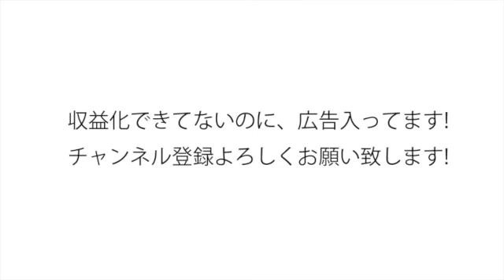カップルから映画館座席代わってと言われる問題